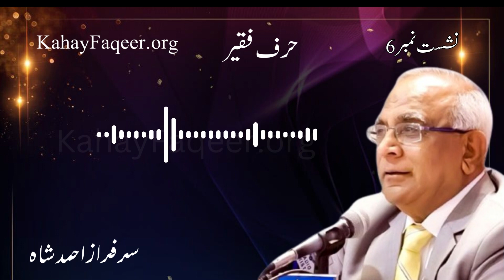Hurf e Faqeer : Session 06 Tasawwuf Ka Asaal....Amliyat Pasandi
Tasawwuf Ka Asaal. Amliyat Pasandi - by Syed Sarfraz Shah